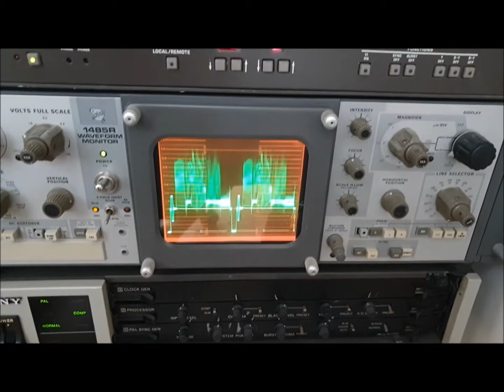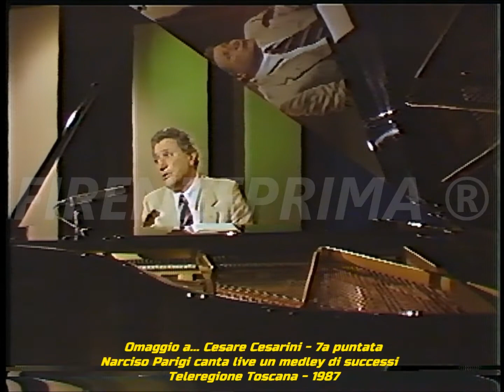Omaggio a... Cesare Cesarini 1a p. Narciso Parigi canta live un medley di canzoni - Teleregione. '83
Omaggio a...  era una trasmissione ideata  e condotta da  Narciso Parigi  in compagnia di Rossella Pasqualini della durata di circa 30 minuti a puntata. Il suo scopo era quello di ripercorrere in ogni puntata la vita di un'artista della musica italiana del passato.  Questa settima puntata era dedicata a Cesare Cesarini e Narciso Parigi canta dal vivo un medley dei suoi successi. Registrato negli studi televisivi del CPT Centro di produzione televisiva di Calenzano  per conto dell'emittente Teleregione Toscana. 1983. Tratto dagli archivi di Mauro Montagni.  Riversamento e digitalizzazione Dr. Fernando Menichini. Non pubblicate materiale del mio canale senza la mia autorizzazione.  Se avete da fare dei reclami prima di far partire l'azione  sanzionatoria (che a voi non porta nessun vantaggio) contattatemi,  anche perchè si tratta di materiale introvabile del quale ho fatto la digitalizzazione da nastro master originale che comunque non è in vostro possesso.